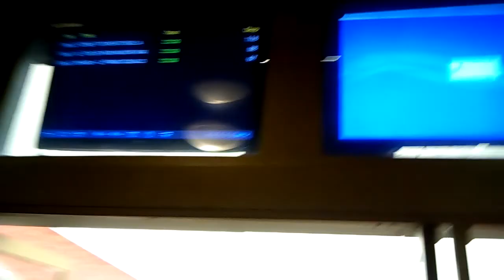Buon ferragosto al cinema (Shark il primo squalo) part3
Oggi ragazzi e ragazze vi porto questo video blog diviso in 3 parti siccome ho problemi con il PC vi chiedo di supportarmi iscrivendovi al canale lasciate un like raggiungiamo i 150/170 like per il prossimo vlog seguitemi su instagram insidetogamesyoutube.